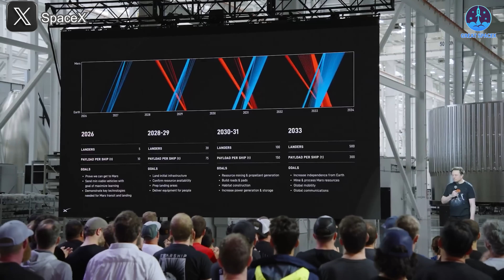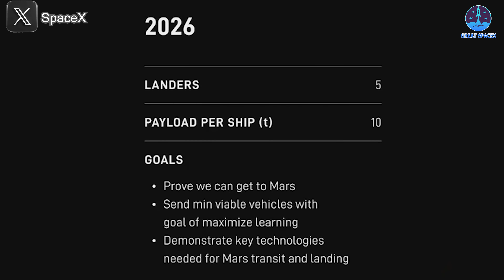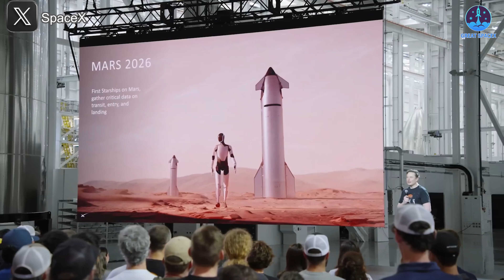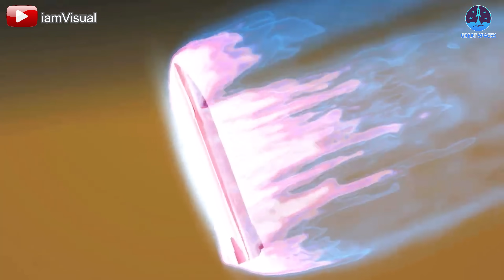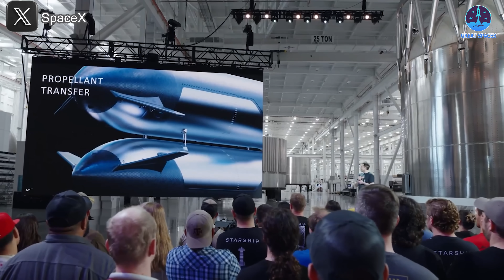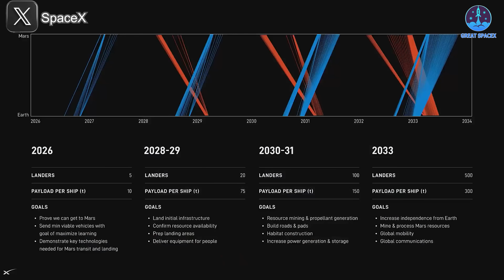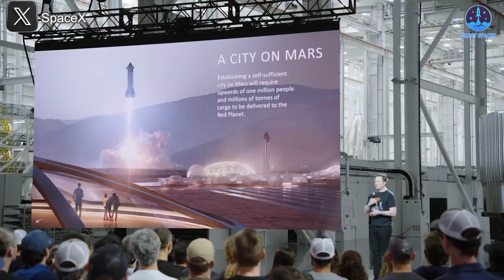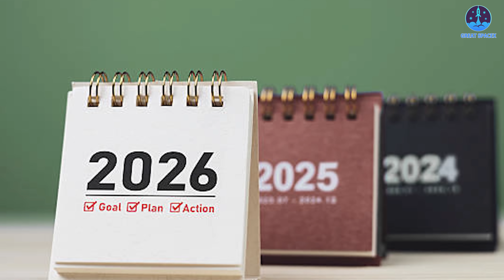Elon Musk revealed Unexpected Starship Timeline to Mars in 2026! Are They Serious?!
00:00: Intro
00:27:Elon Musk’s Mars timeline in 2026
04:05: Upcoming necessary preparations
08:12: Further timelines
Next year—2026—could mark humanity’s first real steps toward Mars.
Elon Musk has just revealed a timeline for Starship missions to the Red Planet, signaling that preparations are not only underway, but speeding up fast.
So what will it take to make this vision a reality?
Let’s break it down—right here on today’s episode of Great SpaceX.

We’ve entered 2025 with high expectations—and incredibly, some of those goals have already been surpassed. Yet, despite this progress, significant challenges remain, and several major milestones are still incomplete. These setbacks have led to growing doubts about SpaceX’s most ambitious objective: Mars.
Let’s take a moment to remember what SpaceX set out to achieve. Last year, Elon Musk outlined an aggressive plan: five uncrewed Starship missions to Mars by 2026, followed by crewed missions in 2028. Musk also noted that those crewed flights could be pushed to 2029 or 2031, depending on technical and logistical challenges. This year, those targets remain unchanged—Musk has reiterated his commitment to launching the first Mars-bound missions by the end of 2026, with the goal of sending Tesla’s humanoid robot, Optimus, aboard one of them. Human landings are still on the horizon for the late 2020s to early 2030s.
The problem? Starship is still facing a number of technical issues, and many question whether the timeline is realistic.
Surprisingly, Elon Musk isn’t backing down. On the contrary, during his presentation following the Flight 9 mission, he doubled down on his original timeline. He even provided more clarity on how the Mars plan will unfold.
According to Musk’s slide, the Mars campaign will officially begin in 2026. The first step? Five uncrewed Starship landers. These landers will be the vanguard of SpaceX’s interplanetary journey, and while five missions are planned, Musk left open the possibility of more flights to improve success rates. Each of these interplanetary launches will also require multiple Tanker missions beforehand to refuel the Starships in Earth orbit.
These initial Mars missions will be cargo-only and are expected to carry important payloads for establishing a basic infrastructure. One of the most intriguing payloads is Tesla’s Optimus robot, which Musk highlighted both in a previous tweet from March and again during the presentation. The Optimus robot is designed to perform essential tasks autonomously on Mars, handling basic operations that would otherwise require human presence. Its deployment could be as groundbreaking as the unforgettable first Falcon Heavy flight in 2018.